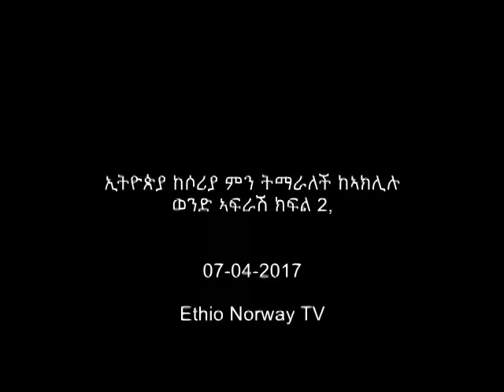What can Ethiopia learn from Syria civil war by Aklilu wondafrash part 2